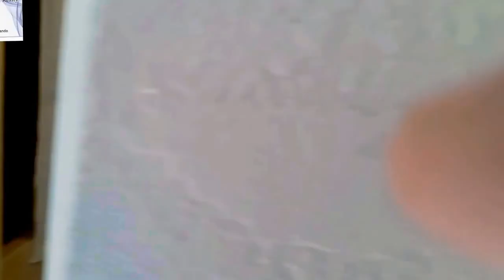VENTASCASAS APTOS Y LOTES PARA HISPANOS EN FLORIDA